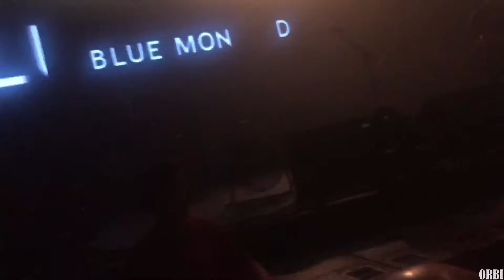New Order - Blue Monday (Globen Annexet, Stockholm, Sweden, 08.11.15.)